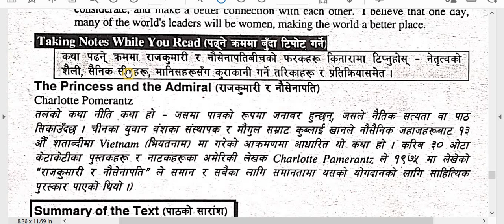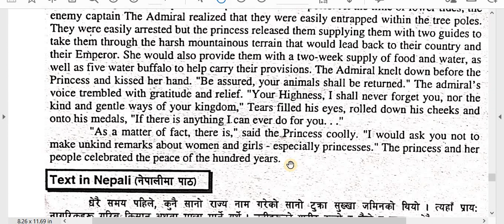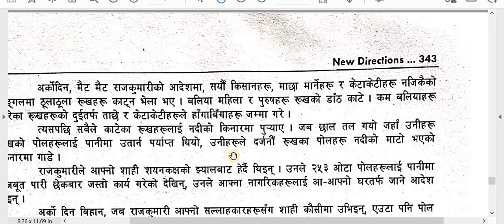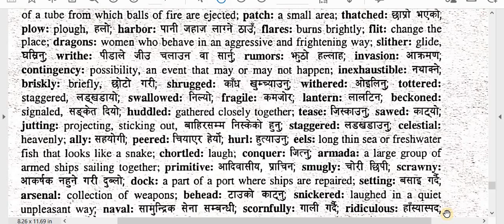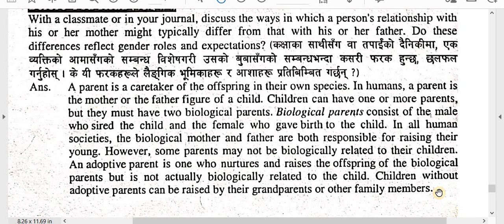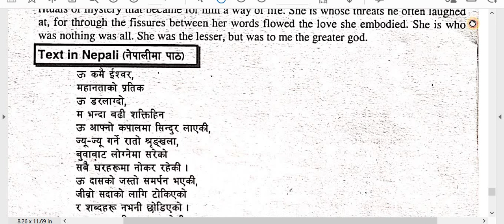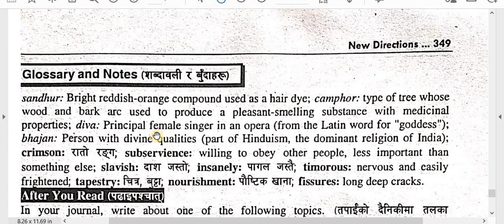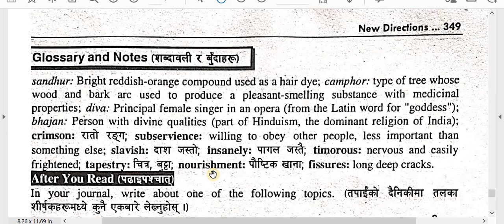4. Gender Roles/New Direction / B.Ed. 1st Year Note- 57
Subject : Major English- New Direction Reading, Writing and Critical Thinking
Chapter: 4. Gender Roles
Video:  Note Part -57

Here is Note of Major English –New Direction Reading, Writing and Critical Thinking, for practice of  B.Ed. 1st  Year.  This is also helpful for board exam practice. You have to keep practice until you feel easy every topic. Self study is very important in student life. You can study smart and fast. These types of study method help in future study also. These all notes are very important so try to remember and keep study.